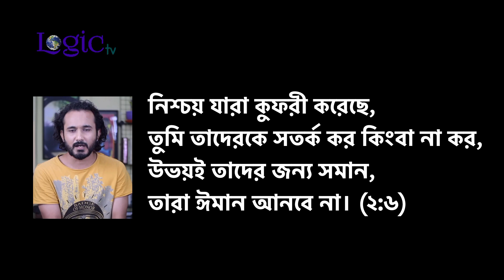নাস্তিক আসাদ নুর কি ধর্মের পথে ফিরে আসবে?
ইসলাম সত্য এবং ন্যায়ের ধর্ম হওয়া সত্ত্বেও, ইসলামকে সবচেয়ে বেশি সমালোচনা করা হয়। সম্প্রতি দেশে এবং দেশের বাইরে অনেক ইসলাম বিদ্বেষী প্রকাশ্যে স্বাধীনভাবে ইসলামের অপব্যাখ্যা করে যাচ্ছে।
তারা ইসলামকে অপব্যাখ্যা করার জন্য বেছে নিয়েছে সোশ্যাল মিডিয়ার বিভিন্ন প্লাটফর্ম। তাদের উদ্দেশ্য একটাই মানুষকে বিভ্রান্ত করা, মানুষকে বস্তুবাদী সভ্যতার দিকে ধাবিত করা করা।
সাধারণ দৃষ্টিকোণ থেকে দেখলে তাদের কথাগুলো যুক্তিসঙ্গত মনে হতে পারে। কিন্তু একটু পড়াশোনা, একটু চিন্তা-ভাবনা করে সুক্ষ্ম দৃষ্টিতে দেখলে তাদের যুক্তি খুবই নড়বড়ে।

আমাদের উদ্দেশ্য মানুষের ভ্রান্ত ধারণা গুলোর বিপরীতে সত্য তুলে ধরা। সবরকম অপব্যাখ্যা, অপপ্রচারের বিরুদ্ধে যুক্তি প্রমাণের মাধ্যমে সংগ্রাম করা। সেক্ষেত্রে আপনাদের সাহায্য, সহযোগিতা এবং সমর্থন একান্ত কাম্য।